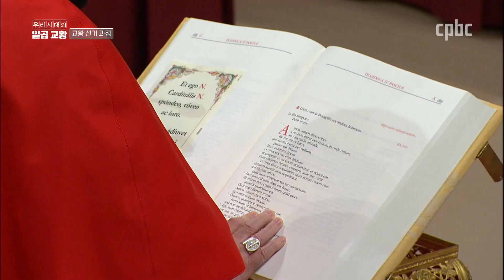故김수환 추기경님이 회상하는 콘클라베 | 우리시대의 일곱교황 | 손희송 베네딕토 주교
교황이 선출되는 "콘클라베"에 대해 잘 알고계신가요?
교황은 어떤 방법으로 선출이 될까요?
그 콘클라베에 직접 참석하셨던 故김수환 추기경님께서 회상하시는 이야기를
같이 한번 들어보실까요?

[우리시대의 일곱교황] 방송시간
목 08:00, 금 02:00, 일 07:00, 화 16:30, 수 19:00

매일미사 지향 신청 :  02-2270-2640